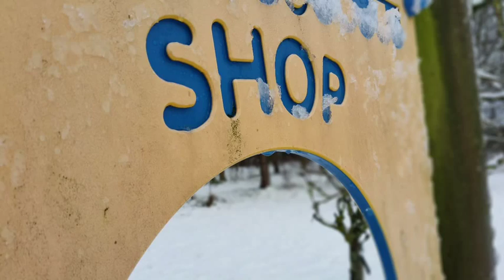Year 3/4 Snow Day Vlog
When we told Mrs Williams about our plan to write 'snoetry' inspired by today's weather, she challenged us to make a video log about it. Here are our results.